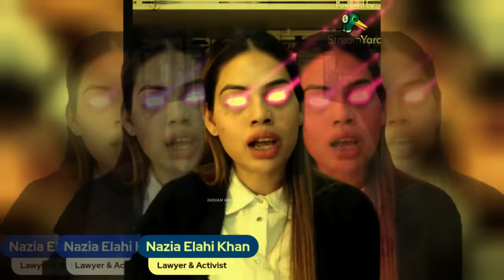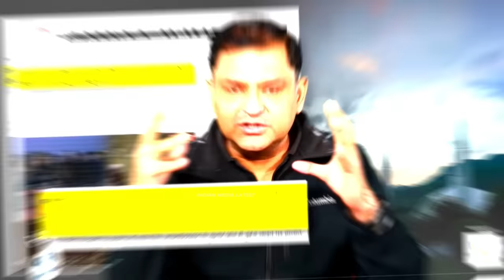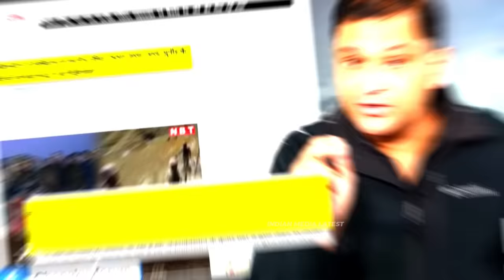PAKISTAN SANKAT ME HAI 😂 | FIZA KHAN FUNNY ROAST 🔥